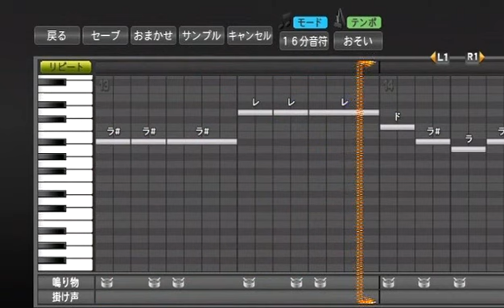プロ野球スピリッツで応援歌 アルフレド・デスパイネ選手（千葉ロッテ）